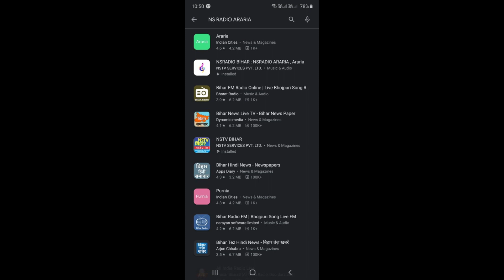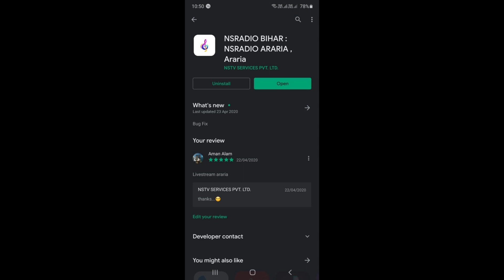बारिश के बाद सिकटी प्रखंड के इस पंचायत का हाल जानिए